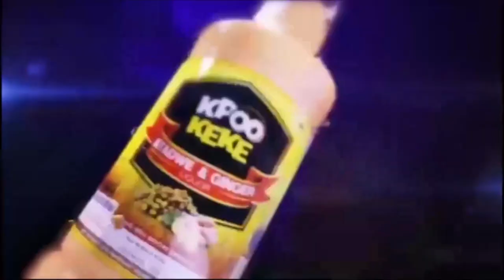Exclusive Interview With Iddrisu Desouza Actor (James Town Fisherman)